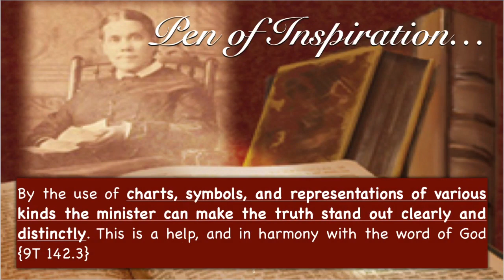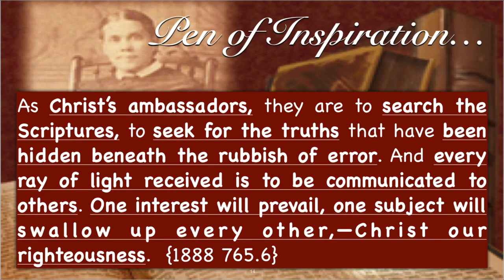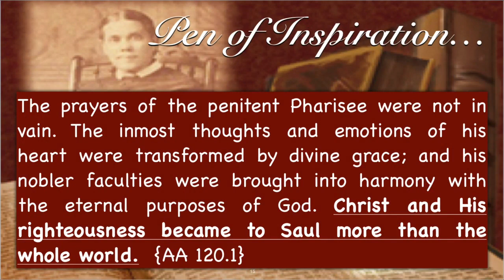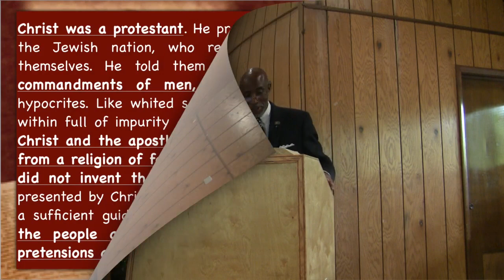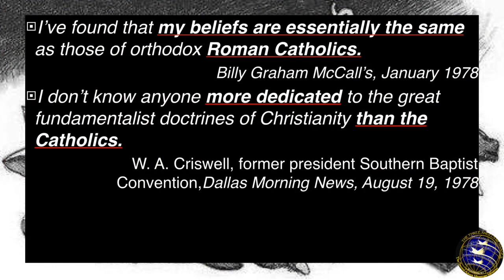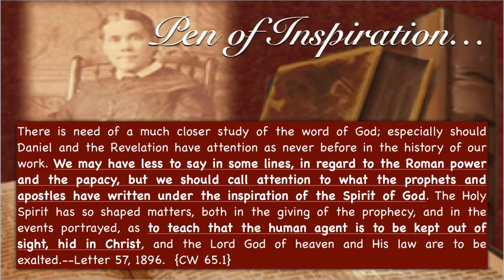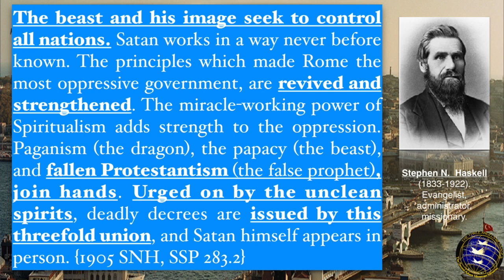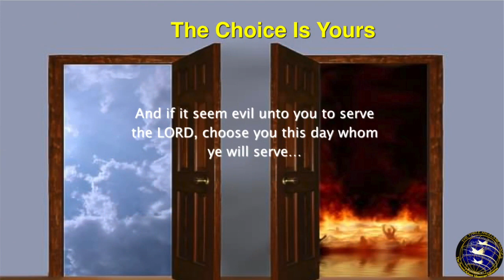The Evangelicals, The False Prophet in 2018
Steps To Life Campground Meeting, Pt. 1, Crossville, TN

Rev. 13:12 And he exerciseth all the power of the first beast before him, and causeth the earth and them which dwell therein to worship the first beast, whose deadly wound was healed.